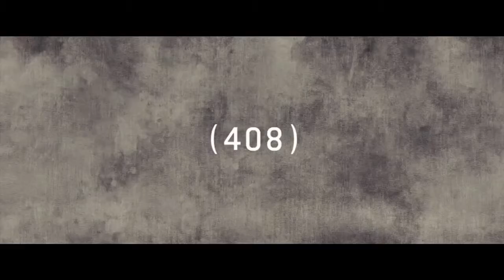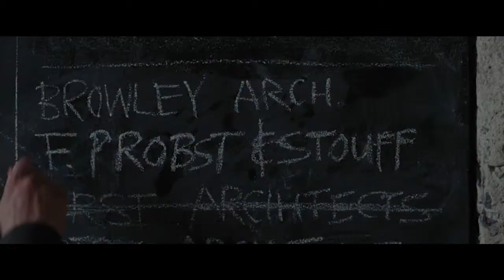500 Days of Summer MV by D'Ante Summers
An example of students' first editing project to edit a song and movie of their choice together to create a story from existing footage.  D'Ante is a second year Media Arts student at SUNY Sullivan.